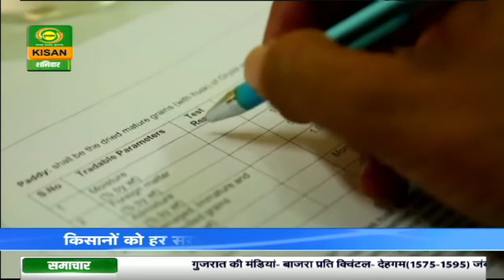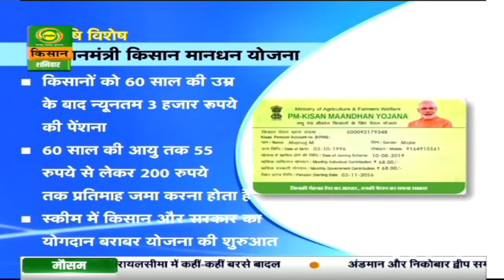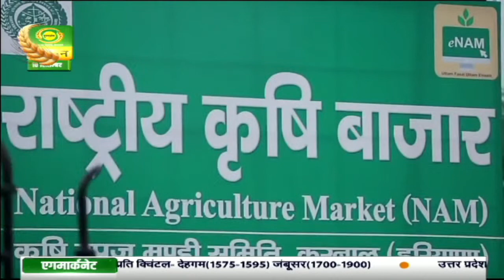कृषि विशेष : सरकार और किसान